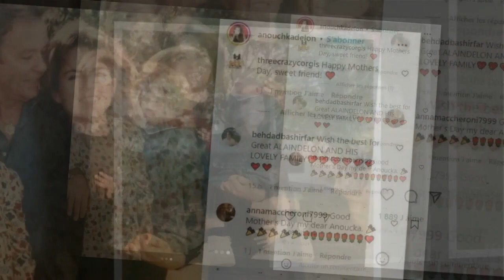Anouchka Delon dévoile un rarissime cliché de ses parents, Alain Delon et Rosalie van Breemen, ensem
Anouchka Delon dévoile un rarissime cliché de ses parents, Alain Delon et Rosalie van Breemen, ensemble